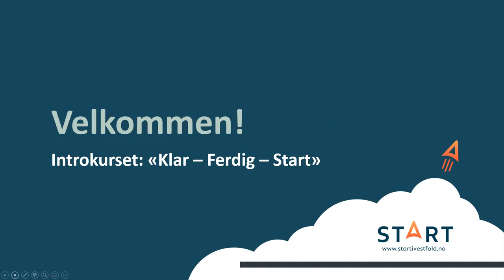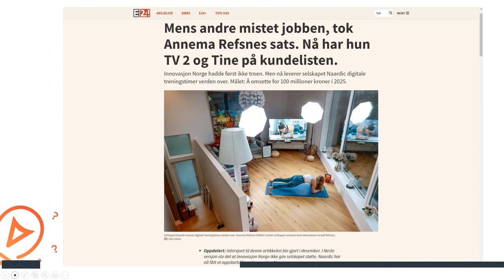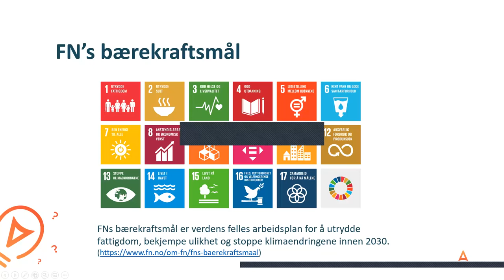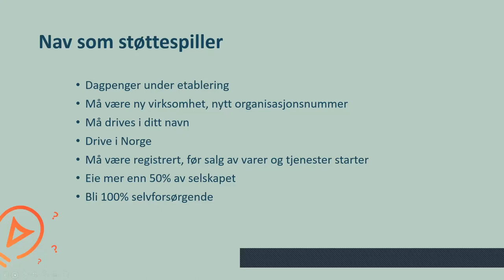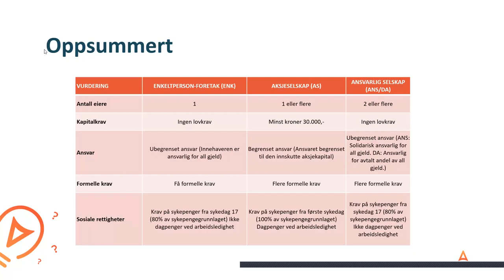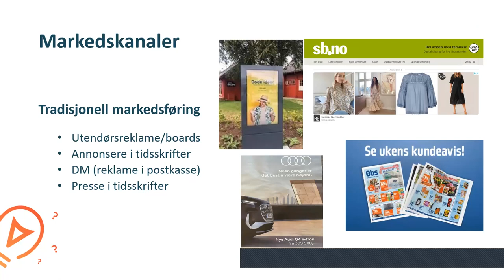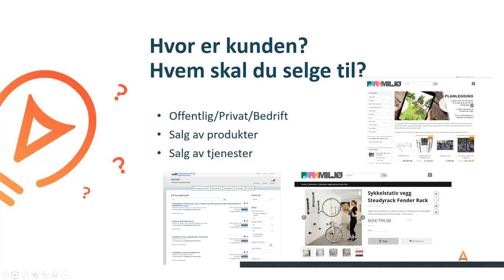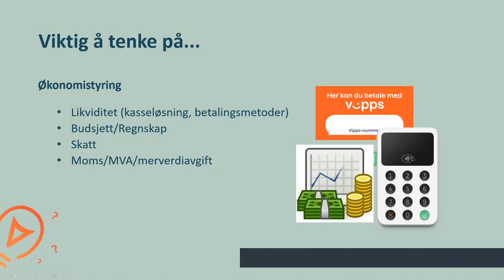WEBINAR: Klar - Ferdig - Start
Introkurset gir deg nyttige og praktiske råd og en innføring i de viktigste temaene du trenger å vite noe om ved oppstart av egen virksomhet.

De temaene vi vil ha innføring er følgende:
Fakta
Forretningside
Forretningsplan
Valg av selskapsform Foretaks– domenenavn – varemerke
Gründermiljø & virkemidler
Hva kan START hjelpe deg med?